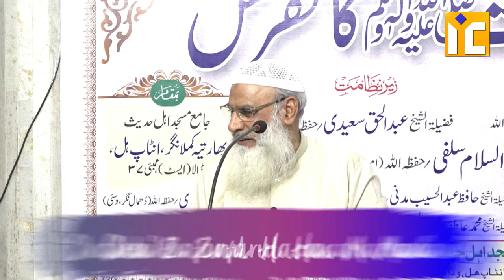Nabi SAW Ki Rahmat By Shaikh Zafarul Hasan Madani